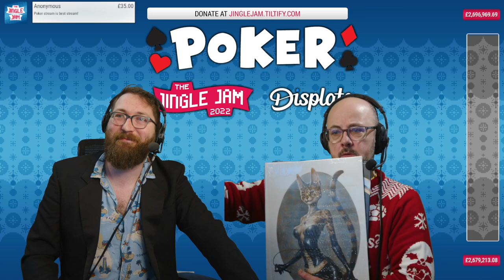Poker Night | w/ Pyrion & Tom & Friends!!! | Jingle Jam 2022 | (08/12/2022)